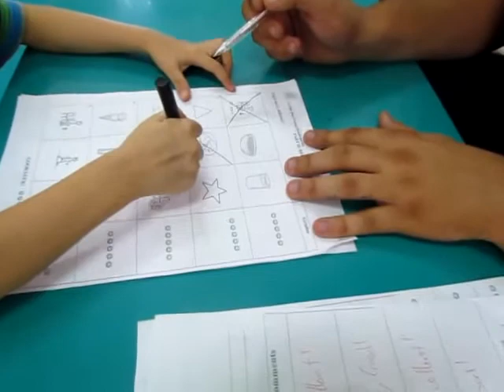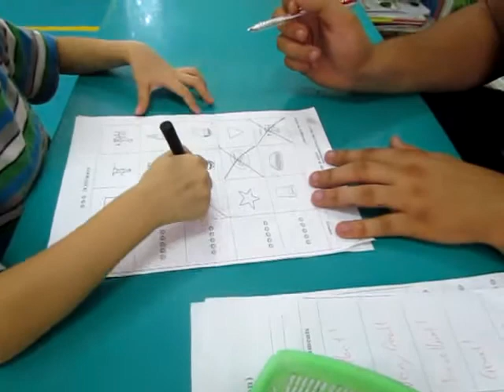Oral Test At Le Quy Don Private Kindergarten - Donald Class